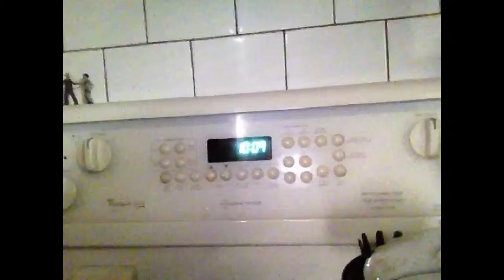Day In A Life 1